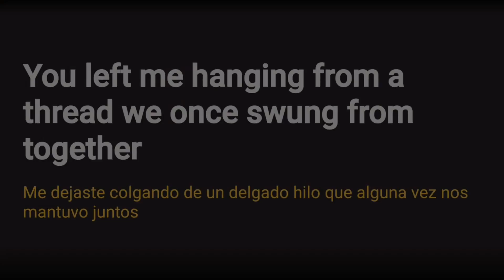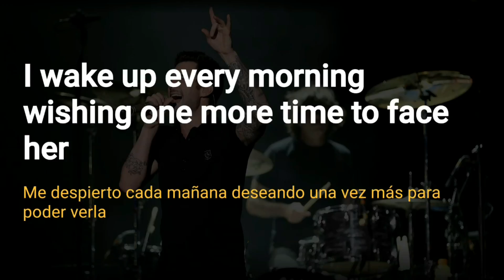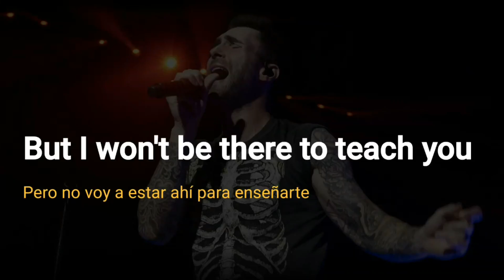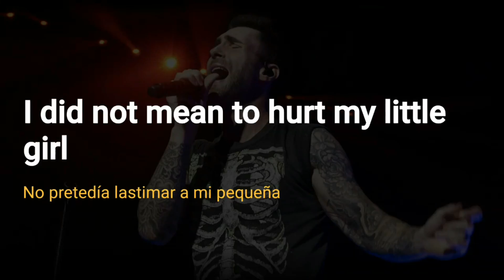Maroon 5 - Goodnight Goodnight (Lyrics | Letra)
Lyrics of Goodnight Goodnight | Letra traducida al español
Album: It Won't Be Soon Before Long (2007) by Maroon 5